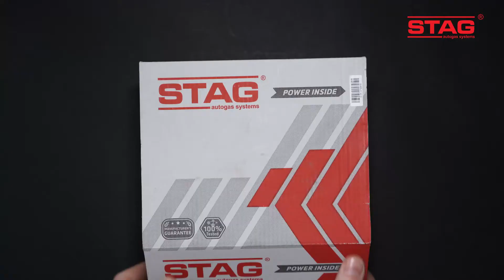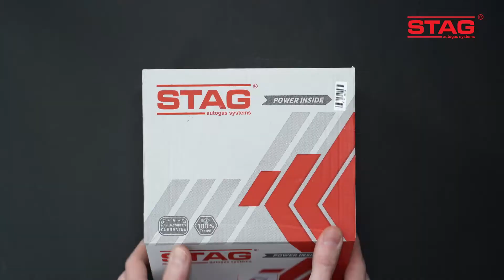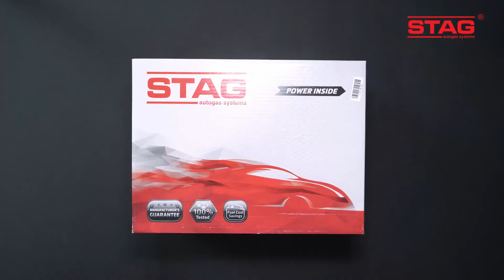STAG R02 / STAG R02 EL / STAG R02 TWIN_reduktor autogaz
STAG R02
Jednostopniowy reduktor STAG R02 przeznaczony jest do samochodowej instalacji sekwencyjnego wtrysku gazu. Urządzenie redukuje ciśnienie napływającego ze zbiornika gazu LPG i powoduje jego przejście w fazę gazowa (odparowanie).

STAG R02 EL
Urządzenie występuje w odmianie ze zintegrowanym elektrozaworem i filtrem: STAG R02 EL. Urządzenie redukuje ciśnienie napływającego ze zbiornika gazu LPG i powoduje jego przejście w fazę gazowa (odparowanie).

Specyfikacja reduktorów STAG R02, STAG R02EL:

Rodzaj paliwa autogaz: LPG
Czas gwarancji wtryskiwacza: 2 lata bez limitu kilometrów
Dedykowany do silników o mocy: 136 KM
Normy i homologacje: E8 67R-01 6865
Produkt spełnia wymagania Regulaminu EKG ONZ.

STAG R02 TWIN
Propozycja przeznaczona do gazowych układów zasilania silników o dużej mocy, w których duże zapotrzebowanie na paliwo wymaga stosowania reduktorów o odpowiedniej wydajności. Urządzenie zostało wykonane na bazie dwóch reduktorów STAG R02.

Specyfikacja reduktora STAG R02 TWIN:

Dedykowany do silników o mocy: 280 KM